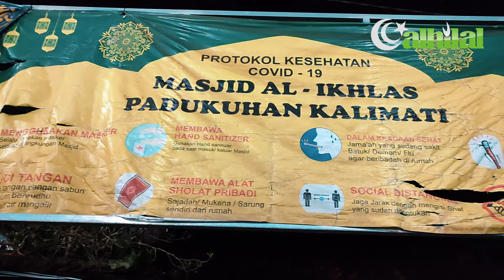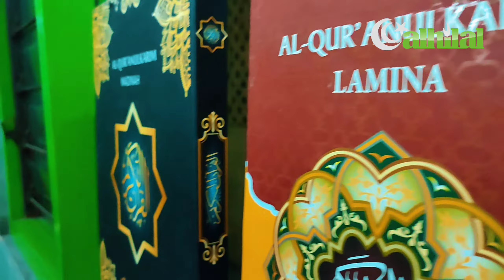Pasang Karpet Masjid Tebal Premium TMGM Id Kah di Al Ikhlas Kalimati Tirtomartani Kalasan Klaten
Pemasangan Karpet Masjid Tebal, kualitas Premium, Seri TMGM Id Kah di Al Ikhlas Kalimati Tirtomartani Kalasan Klaten, Jawa Tengah